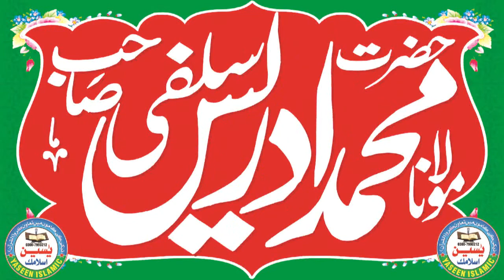Molana Adnan Asad Sahib.Topic.Bevi Ke Haqooq.New Amazing Bayan For Every One..Ya Fsd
YAFSD Islamic Clip
YA FSD
Asslam o Alaikum This Channel is Created For Spread The Islamic Knowledge It Will Shows The Real Face Of Islam According To The Sahih Hadith And Quran O Sunnah Pyary Bhayo Aor Behno Hmary Is YA FSD chanel par Apko Bohat Achi Achi Sabaq Amoz Videos Mily Gi Aor Tmam Ulma e Ahly Hadees K Bayan Full Hd Recording Me Mily GY New Updates Hasil Karny Ke Liay Hmary Chanel Ko Subscribe Karen Aor New Islamic Updates Hasil Karen Is Chanel Par Qari Binyameen Abid,Qari Ahmed Hassan Sajid.Sayyad Sabtain Shah Naqvi.Muhammad.Molana Inam ul Haq Farooqi.Hafiz Akber Asad .Dr.Masood Qasim.Qari Abdul Hafeez Faisalabadi.Qari Inam Ilahi Abid.Is Ke Alawa Short Clips Me Upload Kiay Jaty Hein .Subscribe To Our Chanel For More New Updates .In These Days Islamophobia Had In Huge Point It Is The Reason That We Had Made This Channel Subscribe to them to get great reminders.